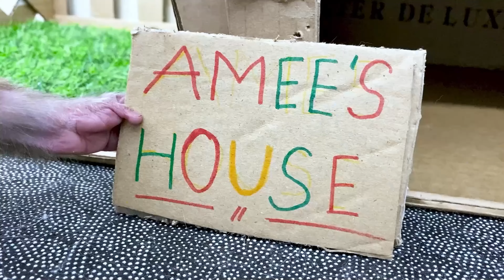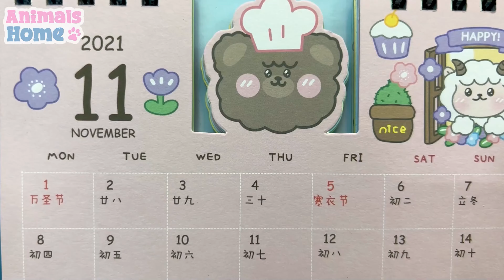BiBi Monkey Helps Dad Harvest A Fruit Truck With Duck